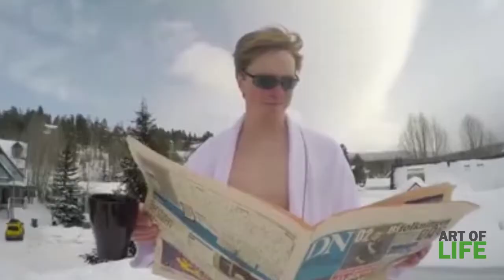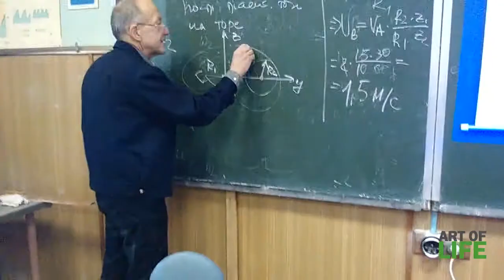Art Of COUB February 2 Week